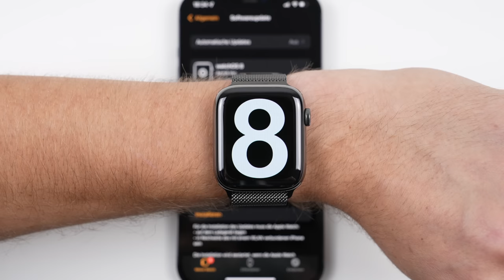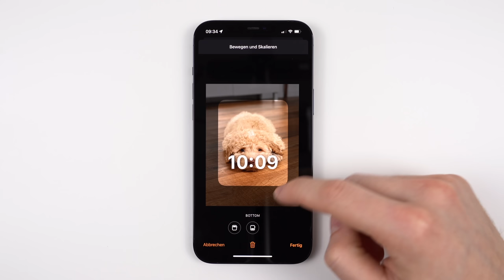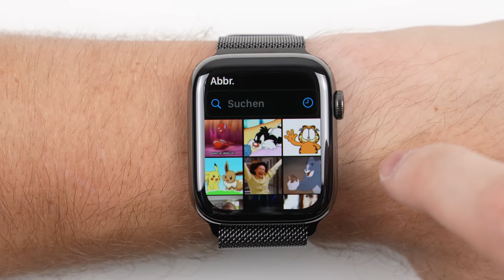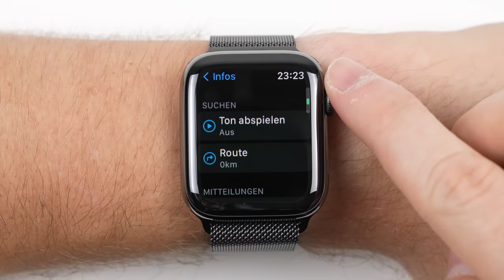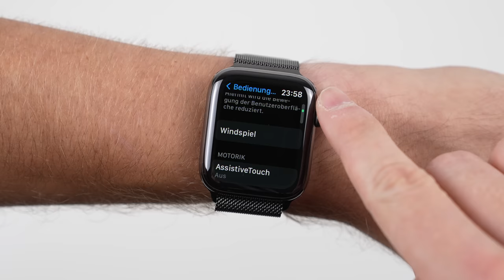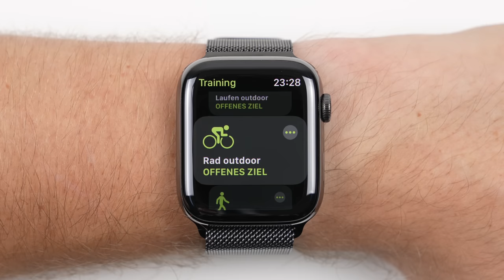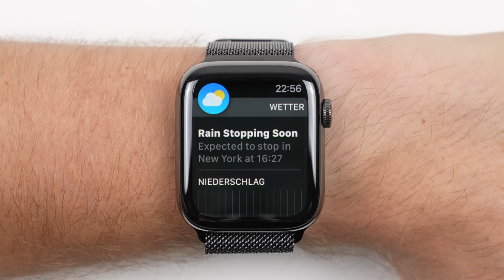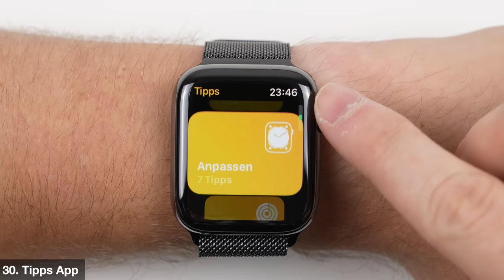watchOS 8 - Was ist neu? | Über 30 neue Funktionen & Veränderungen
Mit watchOS 8 erscheint das nächste große Update für die Apple Watch.
In diesem Video zeige ich euch mit den Top 30 Highlights alles, was ihr über dieses neue Update wissen müsst.

iOS 15 - Was ist neu? | TOP 100 Highlights

Hier geht es zu den neuen iPhones:

➤ iPhone 13 mini:

➤ iPhone 13:

➤ iPhone 13 Pro:

➤ iPhone 13 Pro Max:

➤ Diesen Gimbal nutze ich:

➤ Diese Objektive nutze ich:
24-70mm f/2.8
90mm f/2.8 Macro
35mm f/1.8
24-105mm f/4.0

➤ Dieses Mikrofon nutze ich:

00:00 Einführung
00:18 Welche Geräte?
00:50 1
02:02 2
02:25 3
02:58 4
03:48 5
03:57 6
04:30 7
04:42 8
05:09 9
05:24 10
05:38 11
06:00 12
06:12 13
07:58 14
08:20 15 & 16
08:42 17
08:57 18
09:12 19
09:43 20
10:02 21
10:15 22
10:34 23
10:48 24
11:02 25
11:13 26
11:25 27
11:39 28
11:48 29
11:58 30
12:22 Ende

( watchOS 8 Update )
( watchOS 8 deutsch )
( watchOS 8 review )